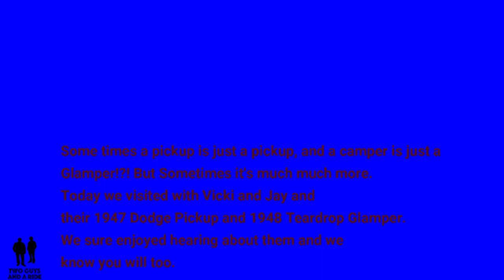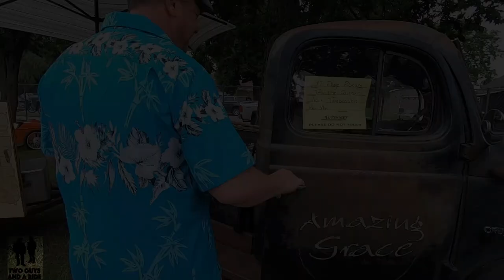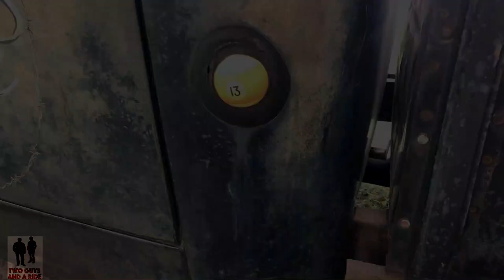1947 Dodge Truck - Jealous campers everywhere are in awe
1947 Dodge Truck - Jealous campers everywhere are in awe

Wow what a treat! Thanks Vicki and Jay for sharing your super cool 1947 Dodge Pickup and 1948 Teardrop Glamper with us...all you Winnebago fans...eat your hearts out!

1947 Dodge Truck

In 1939 Dodge presented a completely new designed line of pickups and trucks, with streamlined, art-deco styling front sheetmetal. Introducing the concept of "Job- Rated", Dodge tried to offer customers the truck that fit the job they were buying it for. As a result, the Dodge pickup / truck range from 1939 onwards offered an exceptionally large number of available variants — six different payload ratings, a wide range of bodies, more than twenty different wheelbase-lengths were manufactured, and fitted with different sized versions of the Chrysler-sourced inline six-cylinder side-valve engines — from the half-ton TC pickup on a 116-inch wheelbase to three-ton tractor cabs. Nevertheless, mechanically, the trucks were all very similar, with solid axles front and rear and leaf springs at all four corners. With World War II taking up most of production capacity from 1942 to 1945, the 1939 styling continued largely unchanged through 1947, as engineering and production became the main focus.

The Dodge trucks enjoyed some popularity before the war, and the last of them built in 1942, before Dodge turned to mostly military production, had progressed to the W-series model name. When they resumed sales post-war, they continued as the 1946 Dodge W-series.

Historic author on Dodge trucks, Don Bunn, noted that the 1939 to 1947 Dodge Job-Rated trucks represent a very significant segment in Dodge history. They were the first to be produced in the new, huge (Mound Road) Warren truck plant. These trucks also formed the basis for Dodge's first light-duty military four-wheel drives, in 1940, as well as the world's first factory 4WD commercial pickups. Additionally, Dodge was the first of the Big Three U.S. truck manufacturers to offer a diesel powered version — all the more exceptional, given that Chrysler had engineered its heavy-duty diesel in-house. Today, this series is the most popular pickups with Dodge truck collectors

1947 Dodge Truck - Jealous campers everywhere are in awe